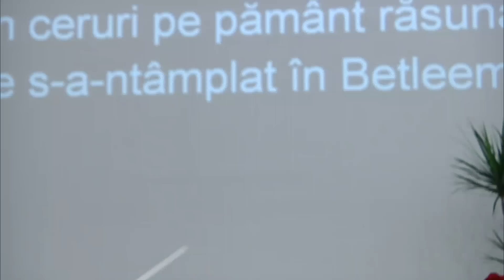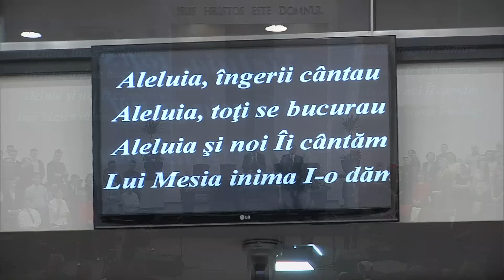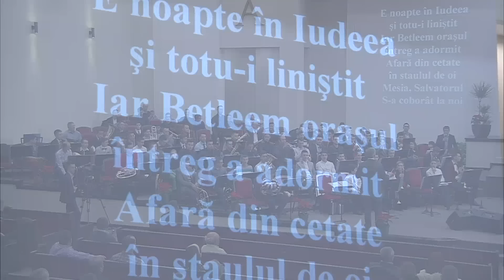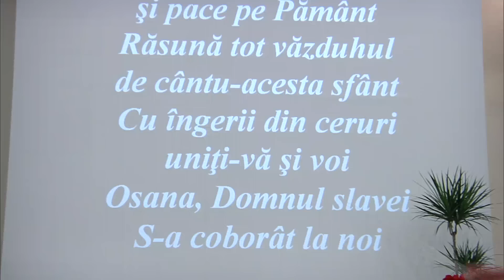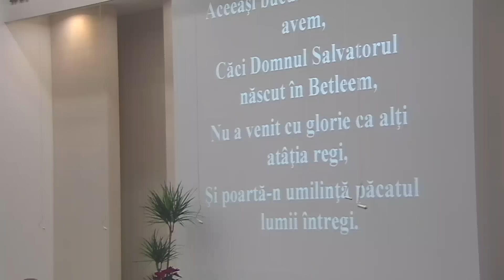Miercuri Ajun 24